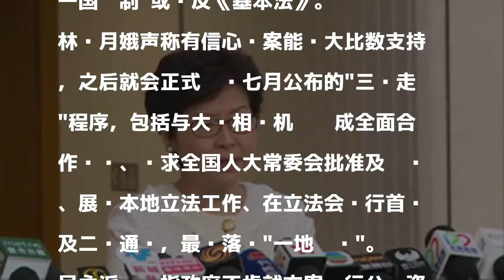港府提「一地两检」立法会议案 民主派批不负责任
發表評論評論如下。